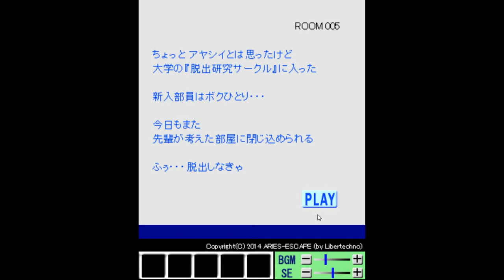Aries' Room 005 Walkthrough